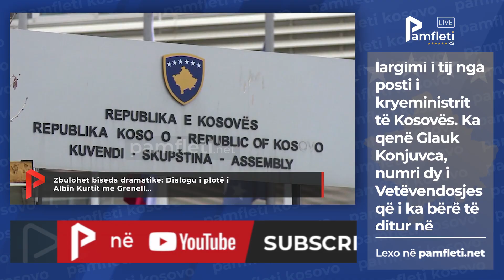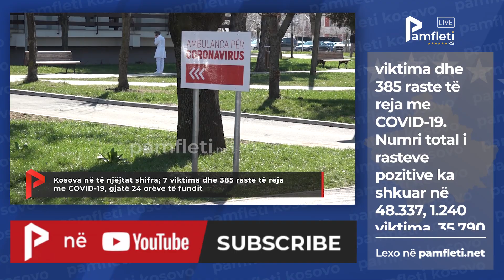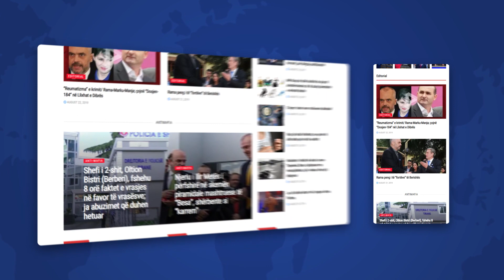Edicioni i Lajmeve - 18 Dhjetor (Kosovë)